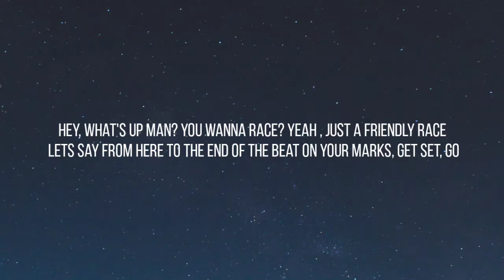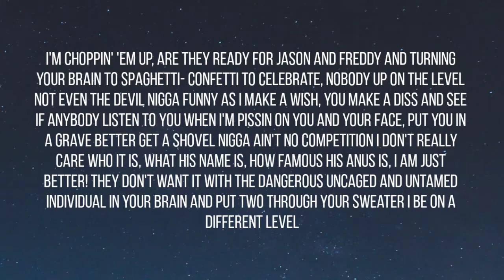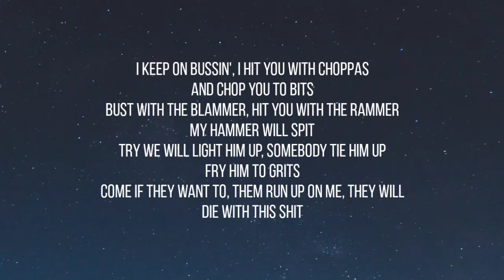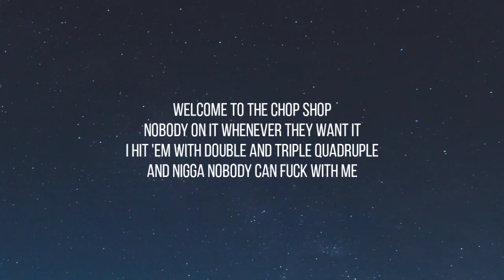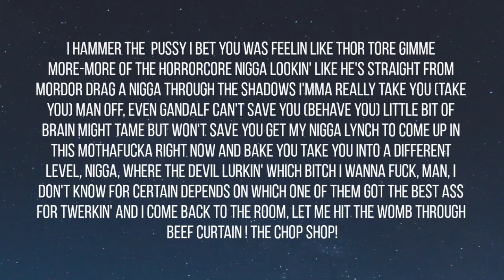TWISTED INSANE - THE CHOP SHOP ( LYRICS )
With me, I will pull up on you in the drop top
Blastin' 'em in that ass, put 'em in a bag
Drag 'em though the grass, matter fact
When I leave a motherfucker leakin'
I'ma bring him up in the Chop Shop, yeah!

(Holy shit)

[Pre-Hook x4]
Choppin' everybody, ain't no competition

[Hook x4]
Welcome to the Chop Shop
Nobody on it whenever they want it
I hit 'em with double and triple quadruple
And nigga nobody can fuck with me

[Bridge]
I keep on bussin', I hit you with choppas
And chop you to bits
Bust with the blammer, hit you with the rammer
My hammer will spit
Try we will light him up, somebody tie him up
Fry him to grits
Come if they want to, them run up on me, they will
Die with this shit

[Verse 2]
Everybody wanna be a chopper, nigga, pop off
I be animated, but I really wanna run and
Spit the venom in they face
I will barbecue a nigga, fuck around and try'na
Step up to the plate
Hope you got your runnin' shoe
When I be gunnin', fool, won't be no close race
I burn rubber, ain't no other mothafuckin' Sickopatomous
Simple and plain, I'm really-really bad and can't nobody stand me
Fuck around and get your noodle in a bowl!
I challenge anybody, bring it to me if you want that shit
I bring it to you in a minute and I will not finish
Until I rip through your skull!
It's obvious I make you nervous every time I come around you
Actin funny because I been patient
Ain't no better [?sensation?], nigga
Won't you take a lesson from the monster!
Puttin' everybody and they mama to the Matrix
Don't say shit, just turn around and run the
Fuck away before I hunt ya!
I be on a different level
They don't wanna meddle with me in the ghetto
Foot up on the pedal if you wanna settle

[Verse 3]
Somebody wake me up outta my sleep
Tell me I'm dreamin' they see me, they want me to be taken off of my feet
They crazy, you peepin' so much [?] I be wonderin' how in the fuck I'mma gonna be up in the club with the heat try'na catch a nigga that wanna leap
Put 'em all up in that Chop Shop
Get cropped off in a drop top
Nigga, this Insane runnin' 'fore they
Comin' at you with the knock off
-Knock-knock!
-Who is it?
-Orange!
-Orange who?
-Aren't you glad a mothafucka like me's not
Runnin' down your block with the pop-pop?
They be lookin' at me like a mothafucka
Second rate and I don't need you niggas
All up on me and all by my lonely
You was only homies when I feed you niggas
Choppin' people since, you know
The fuckers was in middle school
I be in it, front of class, I be on that ass
Don't nobody laugh when I teach you niggas (brain)
Blood stains on the floor board with a gore whore
Kill a bitch up in the kitchen, nigga, quit your bitchin'
Drag you to the four-door
Poor whore, I hammer the pussy
I bet you was feelin like Thor tore
Gimme more-more of the horrorcore
Nigga lookin' like he's straight from Mordor
Drag a nigga through the shadows
I'mma really take you (take you)
Man off, even Gandalf can't save you (behave you)
Little bit of brain might tame but won't save you
Get my nigga Lynch to come up in this
Mothafucka right now and bake you
Take you into a different level, nigga, where the devil lurkin'
Which bitch I wanna fuck, man, I don't know for certain
Depends on which one of them got the best ass for twerkin'
And I come back to the room, let me hit the womb through beef curtains!
The Chop Shop!

🎵 Twisted insane - The chop shop

Artist  : Twisted insane
Song  : The chop shop ( lyrics )

Credits : Twisted insane

Lyrics to the The chop shop by Twisted insane

The chop shop Lyrics.